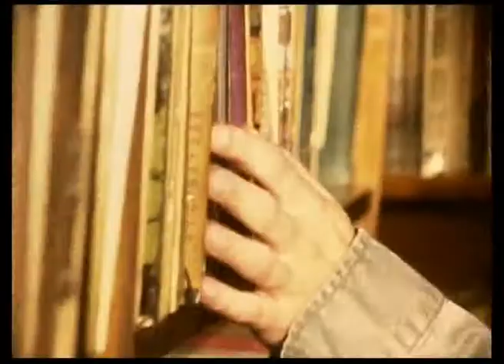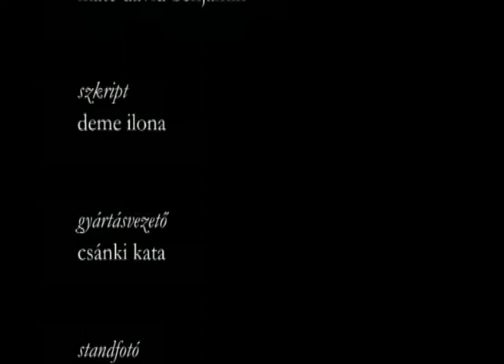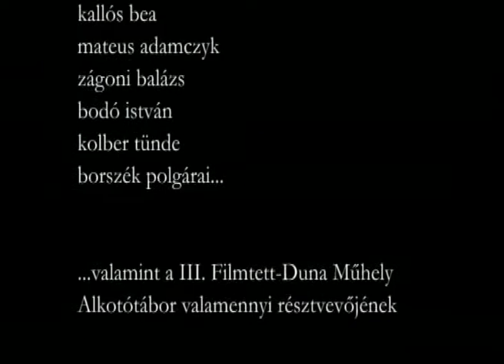Villanás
Sóti Thea: Villanás
Filmtett - Duna Műhely Alkotótábor, Borszék, 2004